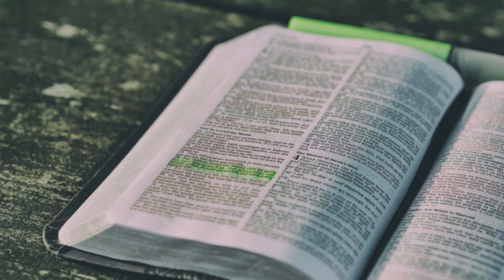Truth In Two: "Top-Down and Bottom-Up"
Nordlinger, Jay. “Angels in San Diego,” National Review 29 May 2023, pp. 18-20.
Folsom, Burt. The Myth of the Robber Barons.

Image Credit - Pixabay.com, Google Images, SnappyGoat.com, Unsplash.com, Public Domain Images, piqsels.com